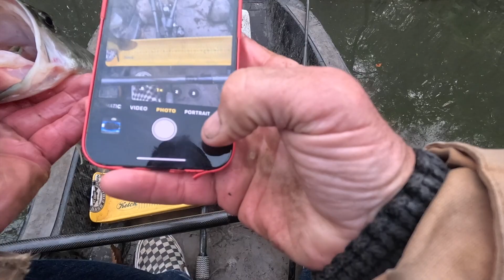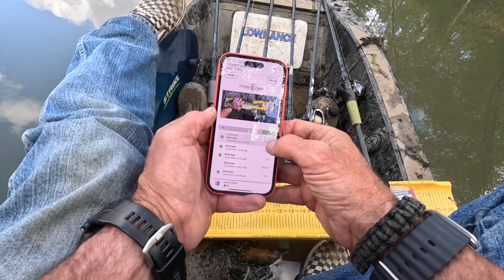2023 Kayak Bass Fishing Championships in the Apex Tyr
The right boat for this event to get into some serious shallow backwaters!